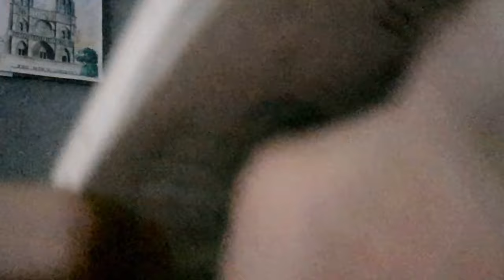Tapping, Scratching, cutting sounds on camera | How lofiASMR works| whispered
On this video, I'll immerse You on How i interpret a Relaxing ASMR video

You will experience Tingly feeling from  Camera touching
to up-close Whispering sounds

the balance of words and sounds
and also a very relaxing cutting sounds

there is also tapping sounds and hand sounds on this video

You might see different ways in wxecuting an asmr video such as:

Close attention
inaudible sounds
predictable
tapping or camera touching
and The Influence of rhe atmosphere that the video shows.

It is like a bit of giving details on how or why does a lofi asmr video gives off this relaxing feeling.